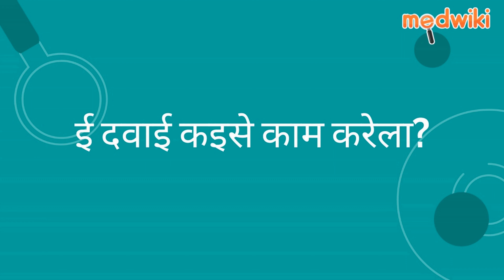ब्रो-ज़ेडेक्स एसएफ सिरप | AI Uses, Work and How to take In Bhojpuri.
ब्रो-ज़ेडेक्स एसएफ सिरप
Composition- गुअइफ़ेनेसिन (50एमजी) + टरबुटालाइन (1.25एमजी) + ब्रोम्हेक्साइन (4एमजी)

Introduction
बलगम पैदा करे वाला खांसी के इलाज में एकर इस्तेमाल होखेला।

गुआइफेनेसिन वायुमार्ग में बलगम के पतला अवुरी ढीला क के काम करेला, जवना से खांसी आवे में आसानी होखेला। टर्बुटालाइन एगो ब्रोंकोडाइलेटर ह जवन वायुमार्ग के मांसपेशी के आराम देके काम करेला, जवना से सांस लेवे में आसानी होखेला। ब्रोमहेक्सिन बलगम के तोड़े अवुरी पतला करे में मदद करेला, जवना से वायुमार्ग से साफ कईल आसान हो जाला।

दवाई के डॉक्टर के लिखल तरीका से लेवे के चाही।